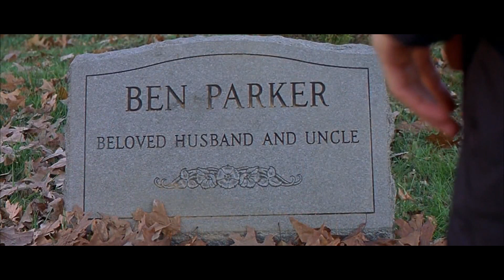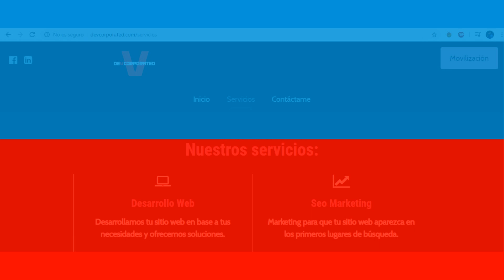Top 10: Mejores Escenas de Spider-Man en el Cine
Esté es mi top amigos, comenten el suyo en la descripción. Nos vemos en el siguiente vídeo, excelente día amigos. :D

TheManCharly necesita tu apoyo, para seguir comiendo.